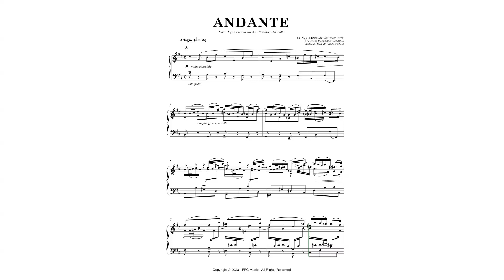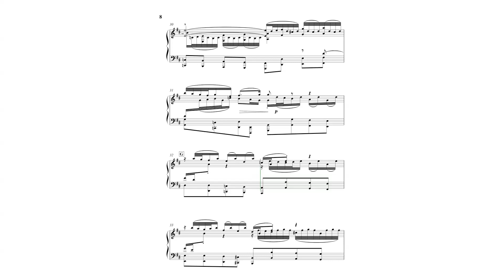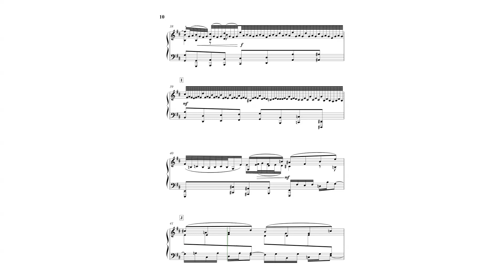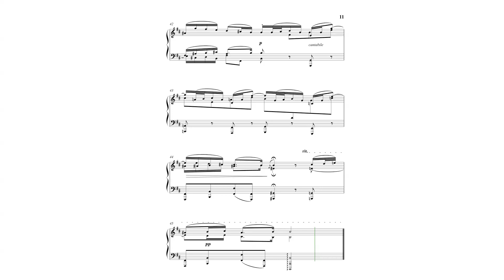Víkingur Ólafsson – Bach: Organ Sonata No. 4, BWV 528: II. Andante [Adagio] (Transcr. Stradal)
🎹 Unleash Your Inner Virtuoso with Bach's 'Organ Sonata No. 4' Sheet Music! 🎵

Calling all piano enthusiasts, students, and maestros! Elevate your piano repertoire with the mesmerizing 'Organ Sonata No. 4, BWV 528: II. Andante [Adagio]' – a transcendent transcription by the gifted Icelandic pianist, Víkingur Ólafsson.

🌟 Why Choose Our Sheet Music?
🎶 Dive into the beauty of Bach's timeless masterpiece, expertly transcribed for piano.
🎶 Engraved and Published with Urtext Kapellmeister Music Fonts.
🎹 Experience Víkingur Ólafsson's captivating interpretation.
🤩 Unravel intricate harmonies and evoke deep emotions.
📚 Perfect for all skill levels – from beginners to virtuosos.
🌍 Accessible worldwide for instant download.
👨‍🎓 Ideal for students looking to master classical piano.
🎼 Elevate your performances and captivate your audience.

🔥 Discover the transcendence of classical music at your fingertips. 🎶

Don't miss out on this opportunity to transform your piano journey. Start playing the classics like never before! 🎹🌟

Description

Have you heard organ recitals get reimagined on the piano before? Icelandic pianist Víkingur Ólafsson brings us something fresh, vibrant and incredibly beautiful with his interpretation on Johann Sebastian Bach ‘Organ Sonata No. 4, BWV 528: II. Andante [Adagio]’. amateur pianists, students and professionals looking for the perfect piece to add richness to their repertoire have met their dream come true. Get this beautiful music to add a distinctive meditative melancholy like no other!

This piece is sure to take your playing to the next level, and will leave your audience mesmerized. With its intricate and beautiful melodies, it will be sure to impress. Get your copy today and experience the beauty of this piece for yourself!

Accurate transcription and arrangement for piano solo as interpreted by pianist Olafsson and Engraved and Published with Urtext Kapellmeister Music Fonts givintg to the music text a lush, clean and a beautiful design to the sheet music.

Advanced Intermediate.
Format: concert 12 x 9 inches.
12 pages.
Duration: 5 min.

Program Notes

Composed by Johann Sebastian Bach, this passionate and melancholy piece brings forth the emotion of the great baroque composer. Written originally for the organ, Bach's II. Andante of Sonata No. 4 conveys a unique sorrow intertwined within its melodic graces. Not only does it transport listeners back centuries ago to appreciate Bach’s timeless artistry, but it also challenges the skills of any pianist brave enough to delve into the complexities of its signature pauses, triplets, and offbeat figures. This arrangement for piano by Ernst Stradal provides even more power to Bach’s drawling melodies, exhibiting a compiled display of repetition, reflection, grief, and timeless mastery of changed voicing through versatile chords. Enjoy the unfolding beauty of a the timeless Andante by Johann Sebastian Bach.

August Stradal's piano transcription of the Andante from Johann Sebastian Bach's Organ Sonata No. 4, BWV 528 enjoys greater popularity thanks to the recording of Vikingur Olafsson. Watch pianist Víkingur Ólafsson ("Artist of the Year" at the Gramophone Awards 2019) perform the Andante from Bach's Organ Sonata No. 4, as transcribed for the piano by August Stradal, from his album 'J. S. Bach - Works & Reworks'. The video was directed by Magnús Leifsson.

ARRANGEMENT DETAILS
Arrangement Format Piano Solo
Difficulty Advanced Intermediate

GENRE DETAILS
Genres Baroque, Christmas, Easter, Instructional, Sacred